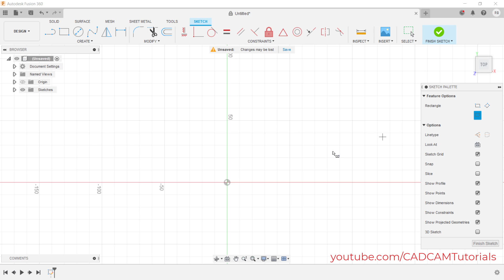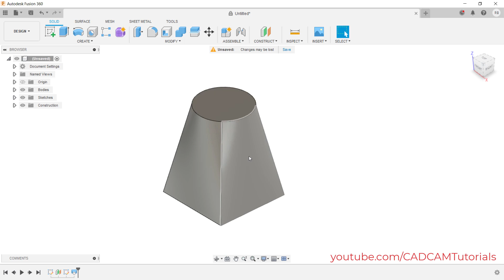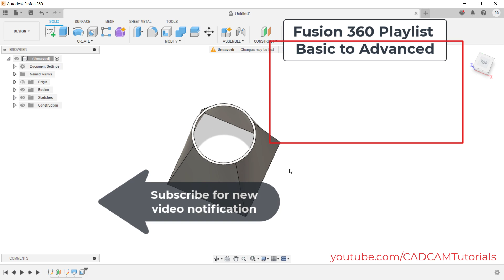Fusion 360 Extrude Between Two Sketches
Fusion 360 Extrude Between Two Sketches. This tutorial shows how to extrude between two sketches in Fusion 360 step by step from scratch. Fusion 360 Loft Tool.

Fusion 360 tips and tricks
Fusion 360 tutorial
Fusion 360 loft
Fusion 360 advanced modeling